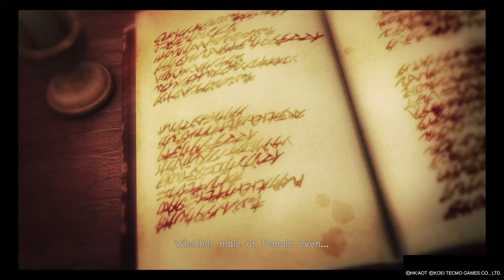Attack On Titan 2 : Final Battle | Episode 1 | ODM & Combat Training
The art of getting yelled commands from 20 meters away while trying to grapple onto giant wooden people with sand sacks on their neck.